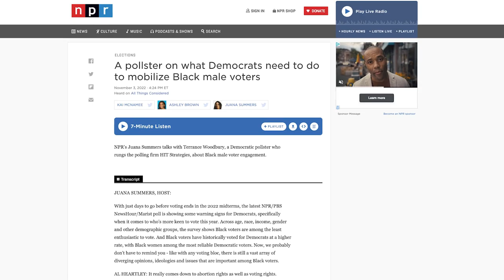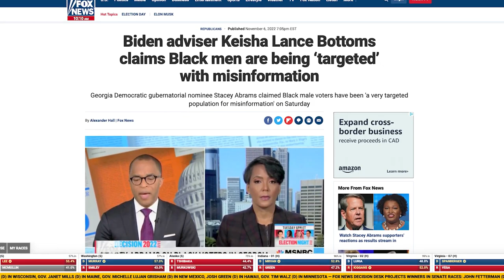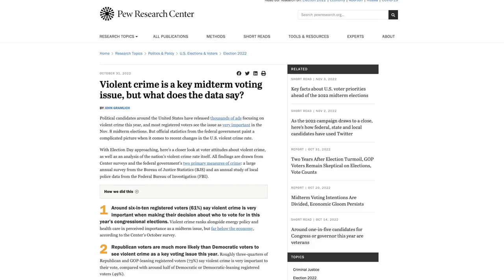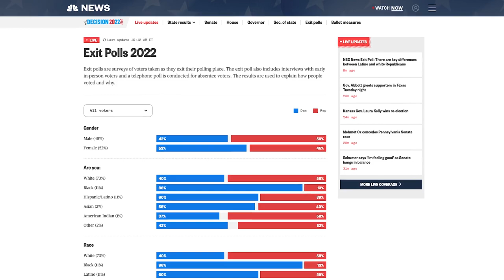What Canadians Should Learn from the U.S. Mid-Terms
Life is complicated and so are the decisions that voters make. If there's anything Canadians can learn from the U.S. mid-terms this week, it's that important lesson.